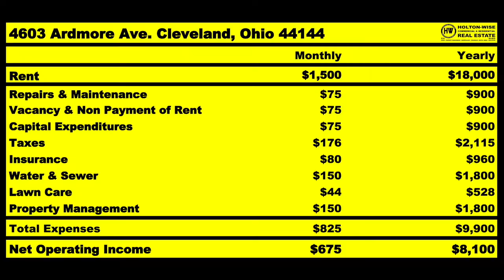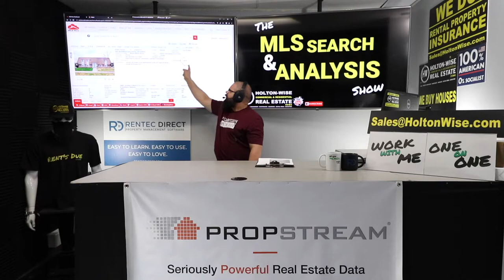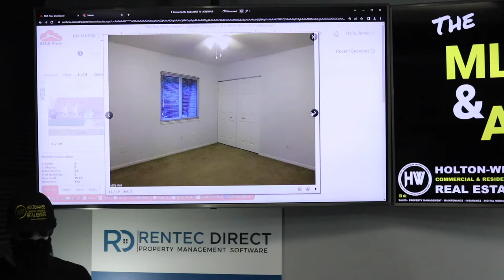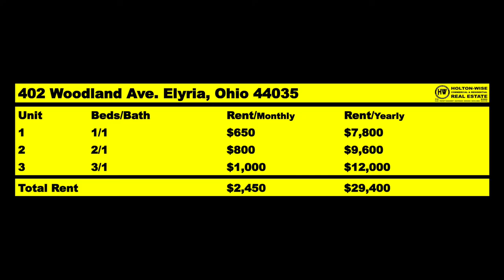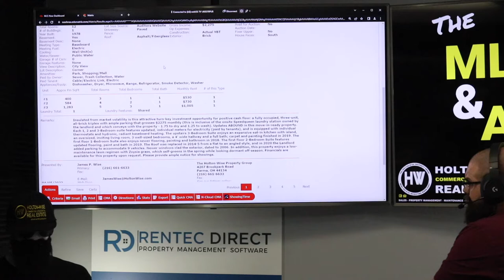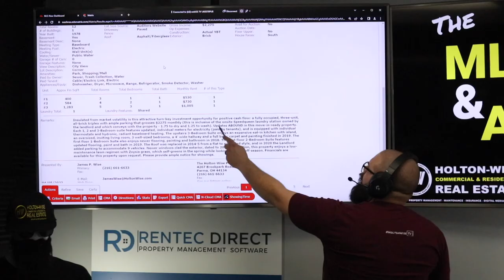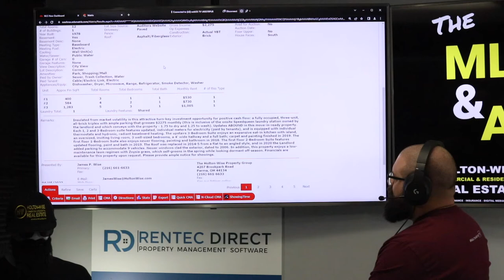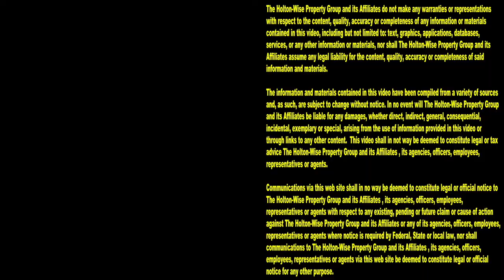Helping Out of State Larry Buy a Sweet Triplex in Ohio | MLS Search & Analysis 1,899 - 402 Woodland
Pay attention if you are thinking about buying out of state rental property. During the 1,899th episode of The MLS Search & Analysis Show, out of state investing expert James Wise is helping Larry from out of state buy a really nice triplex in Lorain, Ohio.

📺 HELPFUL RESOURCES
Holton-Wise FAQ